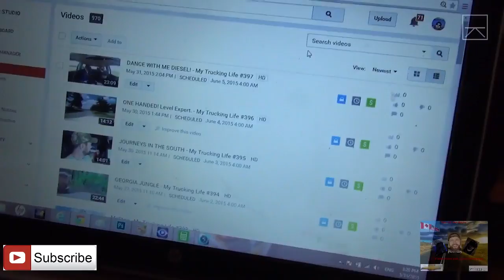ALMOST HIT 2 MOOSE!!! - My Trucking Life #399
Sergeant's Facebook:
**Under Construction**

"Viewer to Trucker Josh" Mailing Address:
TRUCKER JOSH